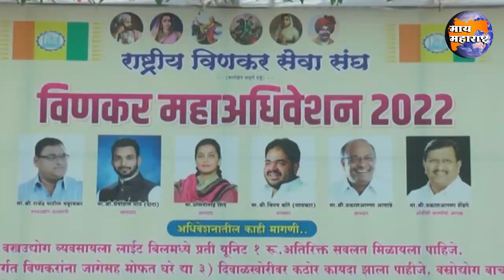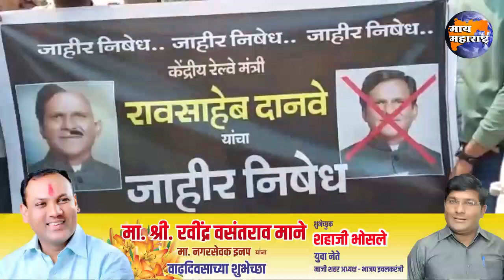Ichalkaranji Bulletine | इचलकरंजीसह संपूर्ण बातमीपत्र 14/03/2022